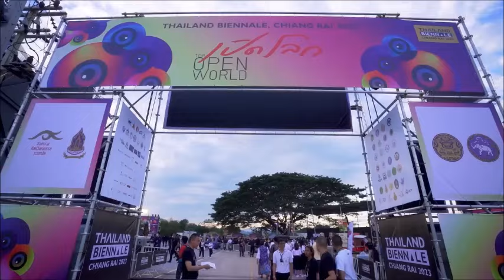ประกาศตัดขาดงานทางโลก "เฉลิมชัย โฆษิตพิพัฒน์" ขอซิ่งมอเตอร์ไซค์หาความสุขก่อนตาย : เรื่องเด่นทั่วไทย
ขอไปที่ชอบๆแล้ว! “อ.เฉลิมชัย” ประกาศวางมือทุกเรื่อง-เลิกรับทุกงาน

 “อาจารย์เฉลิมชัย โฆษิตพิพัฒน์” ศิลปินแห่งชาติชาวเชียงราย..ผู้รังสรรค์ผลงานศิลปะวัดร่องขุ่น แหล่งท่องเที่ยวดัง ถือโอกาสครบรอบวันเกิดอายุ 69 ปี ประกาศวางมือทุกเลิก-เลิกรับทุกงาน บอกขอไปที่ชอบๆ-ควบมอเตอร์ไซค์เที่ยว

ย้ำ.. "วันนี้เป็นต้นไป นั่นคืออย่ามาเชิญอะไรผม การตัดสินงาน กรรมการ ที่ไหนก็ตาม ประกวดอะไรก็ตามอย่ามาเชิญผม  และที่ผมเคยเป็นอยู่ก็ขอให้ยกเลิกทุกที่ที่ผมเคยเป็นกรรมการ ทุกที่ที่ผมเคยทำอะไรร่วมกับไม่ว่าหน่วยงานใดก็ตาม ก็ยกเลิกหมด แม้กระทั่งพุทธศิลป์ของ มจร.ของแม่ฟ้าหลวง (มหาวิทยาลัยแม่ฟ้าหลวง) ก็งดหมด ผมแก่แล้วผมอยากมีชีวิตที่เหลืออย่างแข็งแรง แล้วก็ท่องเที่ยวไปในโลกของผม นั่นก็คือเที่ยวไปทุกที่ทุกแห่งด้วยมอเตอร์ไซค์"